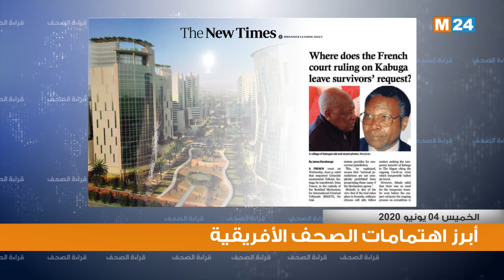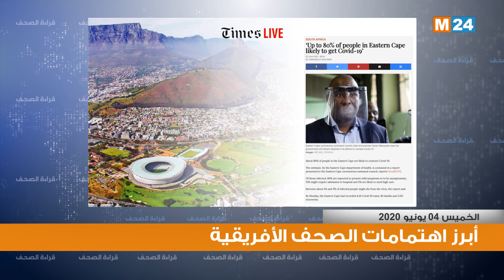قراءة في أبرز اهتمامات الصحف الإفريقية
قراءة في أبرز اهتمامات الصحف الإفريقية ليومه 04/06/2020